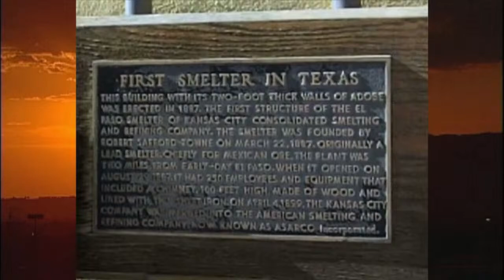The El Paso History Radio Show for Saturday, October 23, 2021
Join hosts Jackson Polk and Melissa Sargent as they explore the history of Smeltertown, Asarco and Mount Cristo Rey with Ruben Escandon Jr. and Roberto Salas. Texas History Begins in El Paso!